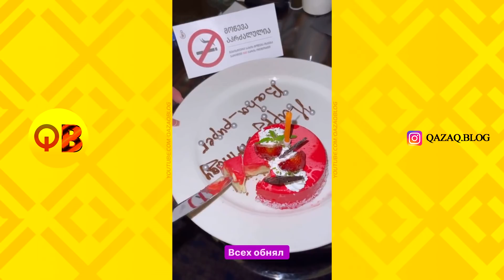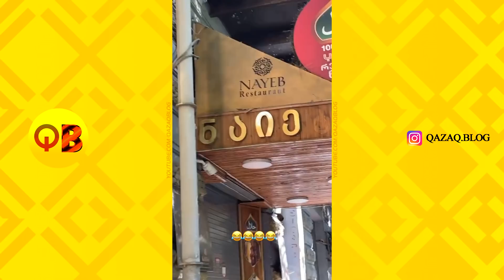✅ ДАКЕНТИДІҢ ЖАҢА ҚОНЫС ТОЙЫНДА 😍 / БАХА ПУПЕРДІҢ ТУҒАН КҮНІ / НУРДАУЛЕТ,АХОН,ДИЛЁК,АЛИШ,ГАБА,ШАХИ